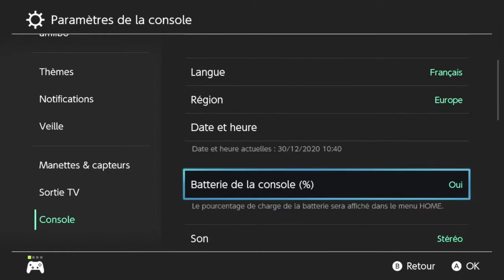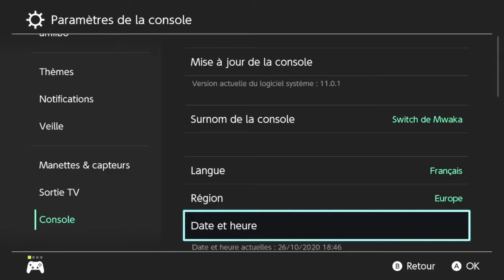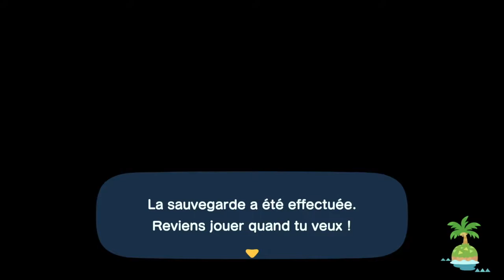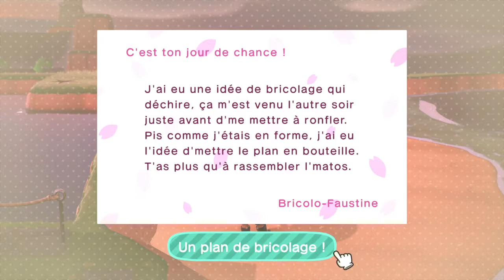Ile One Piece Partie 4 (Let's play)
Ci-joint vous trouverez la partie 4 de mon let's play sur acnh sur le thème One piece.

Respectueusement,